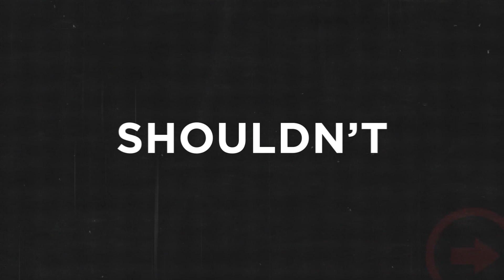Lead like Jesus: Servant Leadership (Full Service)